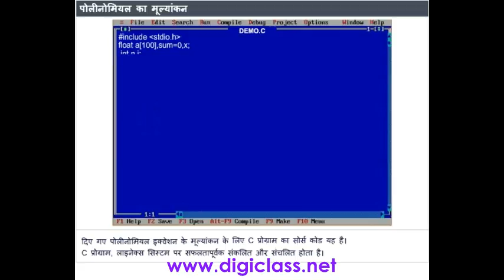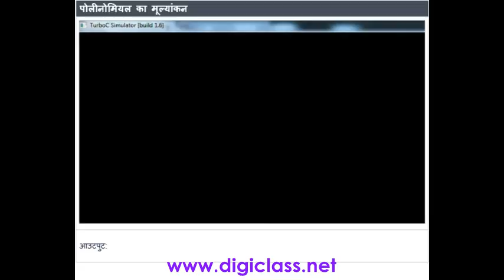02C17 Evaluate a polynomial (C Programming Language in Hindi)